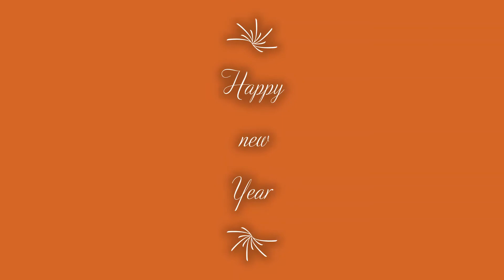winter work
just doing some winter work